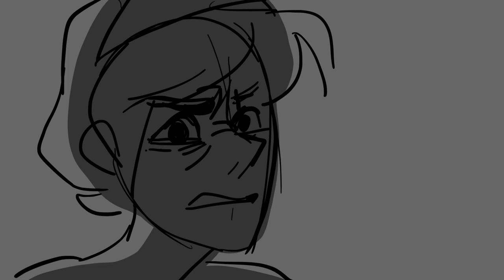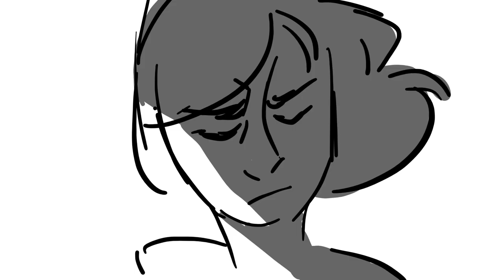Still / The Neva Flows Reprise Animatic (ANASTASIA)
‣‣ This song has been stuck in my head for a week now so I had to board it, I hope you guys like it! Done in Storyboard Pro.
Miiiight have gone a little overboard with the emotions here, but I had so much fun with them so. ;))

‣‣Despite having an intense fear of the ocean, 17 year old Finn Lake suddenly develops the ability to control water. Now it's all a matter of sink or swim. Updates tuesdays every week.

MmmmMMM Summer's almost over and while Covid is getting worse, I'm still heading off to RISD this fall aaAa. As much as I love my home country of Korea, I've really been missing my college friends.
I've done a lot of stuff this summer; it was actually one of the most productive ones I've ever had LOL. I'm super excited because all of my projects are starting to really flesh out, and I can't wait to share them with you!
I did this project to get better at Storyboard Pro, because the options in it are almost limitless. Looking at it now, I can see I've really improved (even just comparing the beginning of the animatic and the end!)
I pumped this out over the course of two and a half days, so my hands are now officially dead. I'm really glad I got it out of my system though, because I'm really proud of it! (Also, I probably wouldn't have been able to focus on anything else if I hadn't ahaa)
I'd love to hear what you guys think!

◇[NEW] Spotify Album out! "Tell Me How To Feel"◇